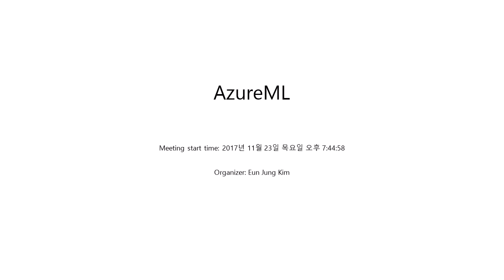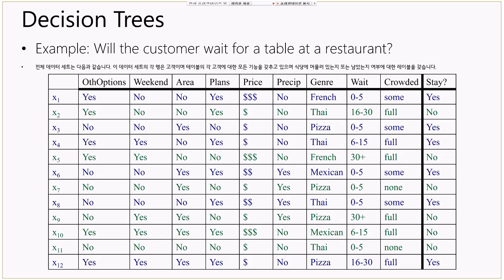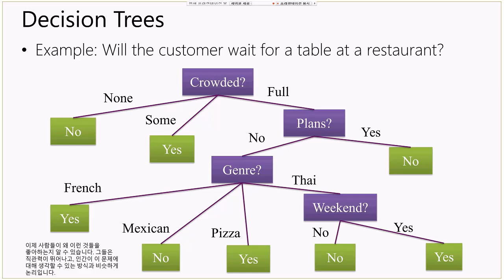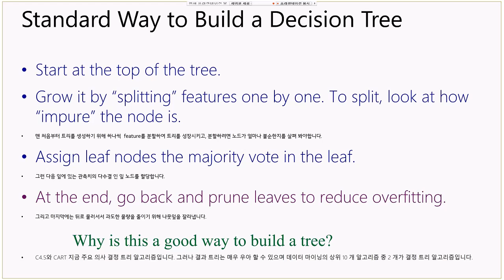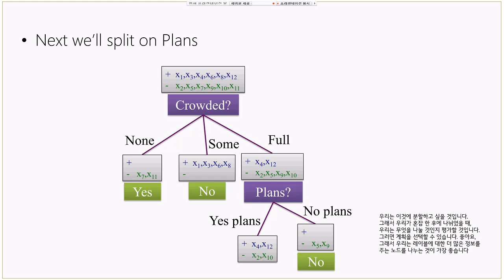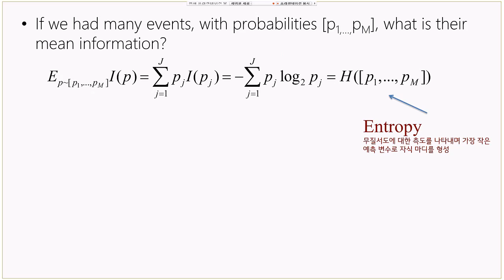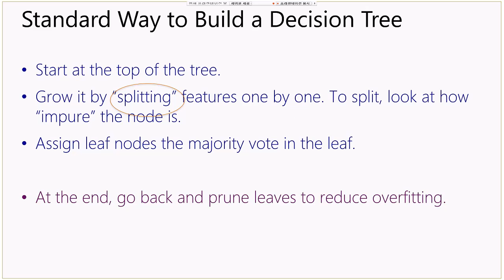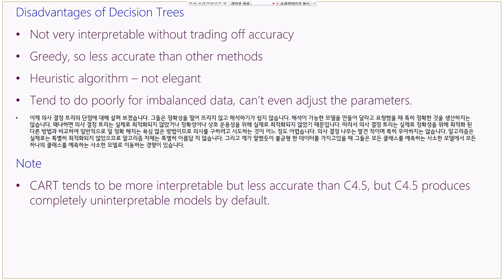4.1. Introduction to Decision Trees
Azure Machine  Learning 열번째 모임 발표 동영상입니다. 발표 슬라이드를 포함한 관련 자료는 다음 사이트에 정리되어 있습니다.